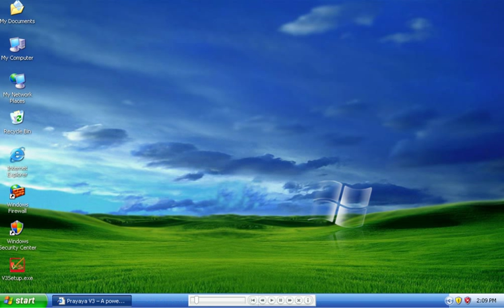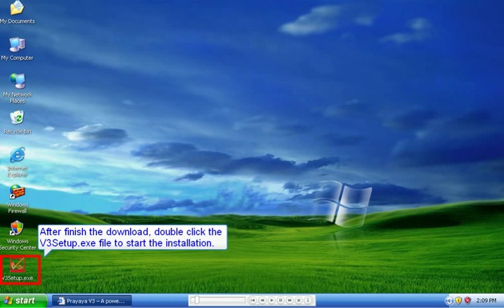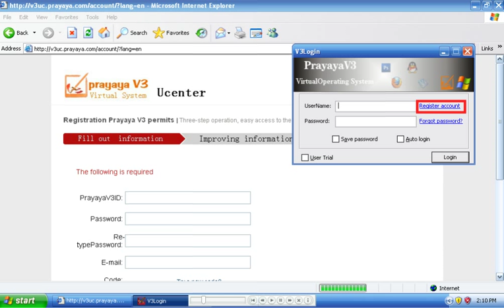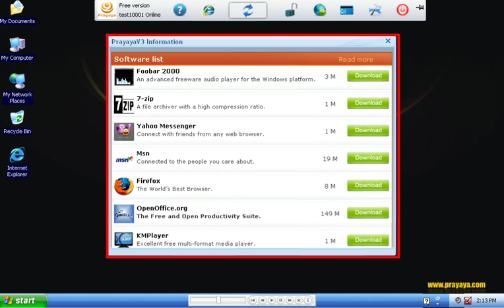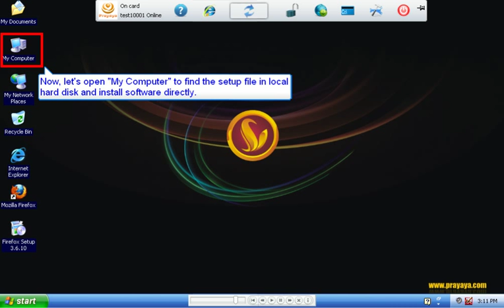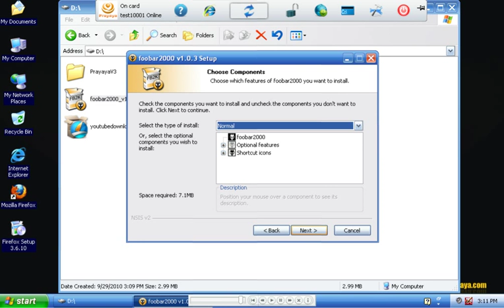how to run prayaya v3